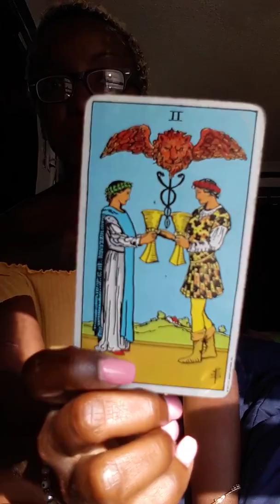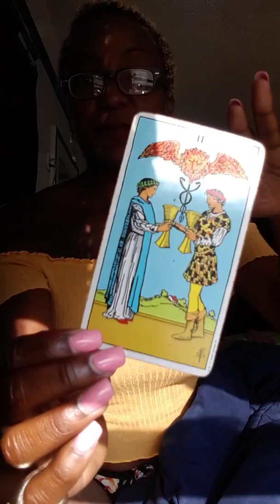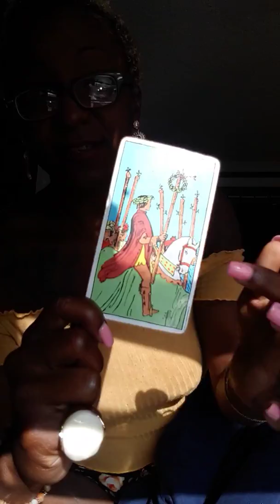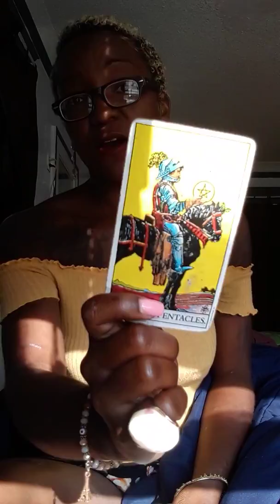*YOU WON* OSHUN WEEKLY HEALING MESSAGE SEPTEMBER 24 -28, 2018